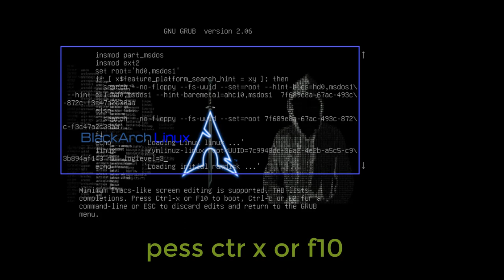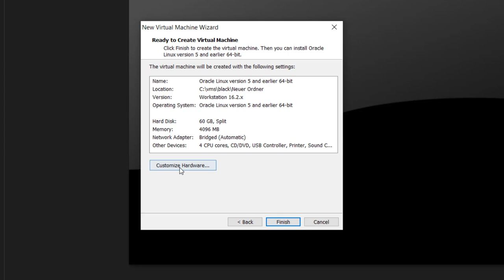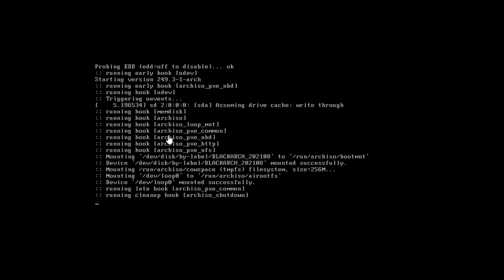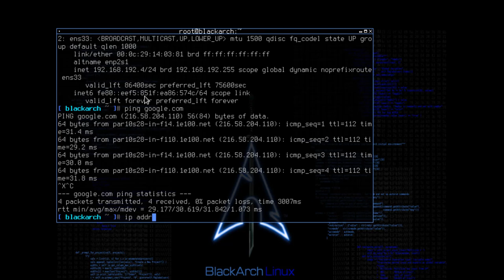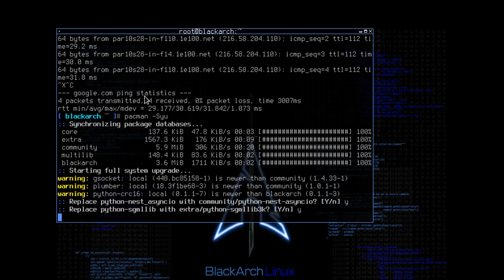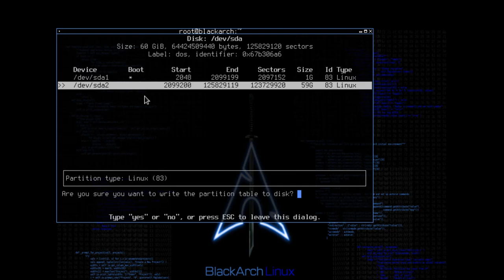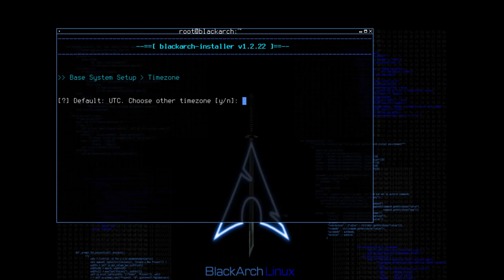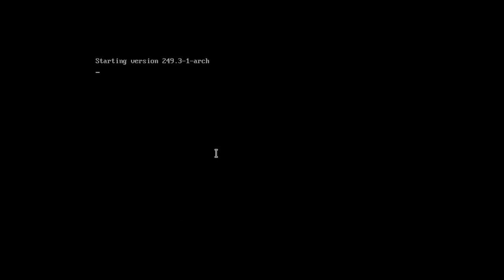loading initial ramdisk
how to fix blackarch linux loading initial ramdisk. This error occurs when you do not upgrade your operating system before installing Linux. Sometimes you will get this: "sh can't access tty job control turned off" if the parition is broken or the selected kernel version on the vm is set incorrectly.
in my case i have to reinstall blackarch linux.

1-Try to get terminal and update your os:
pacman -Syu
mount /dev/sda1 (sda1: disk of boot)
reboot
2-Reinstall Linux with the correct settings, parition table, kernel (vmware), updates first